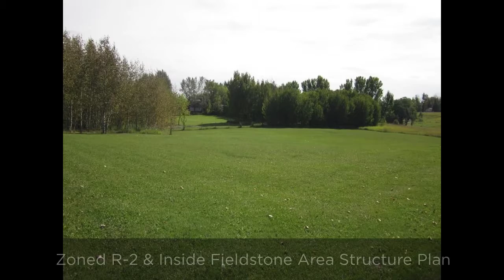2425 13 Avenue, Didsbury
The Smith & Griffith Real Estate Team at CIR Realty Ltd., created by professional Realtors® Rees Smith and Kari Griffith, combines acreage and rural property specialists with urban residential sales and marketing professionals. Serving Calgary to Red Deer & surrounding areas.